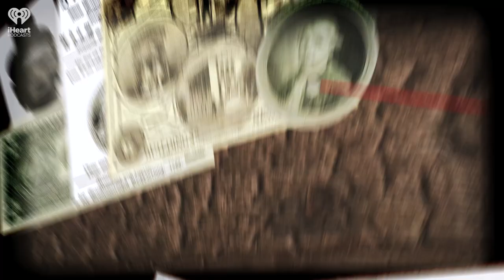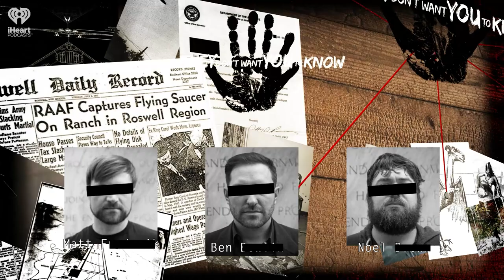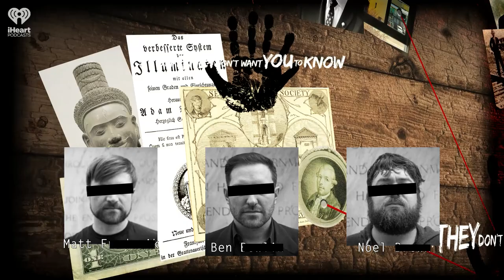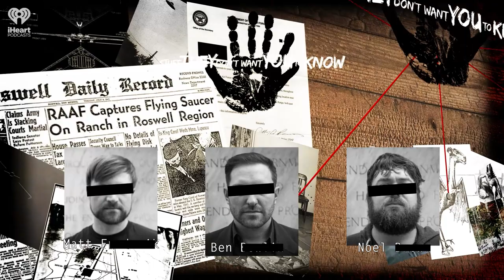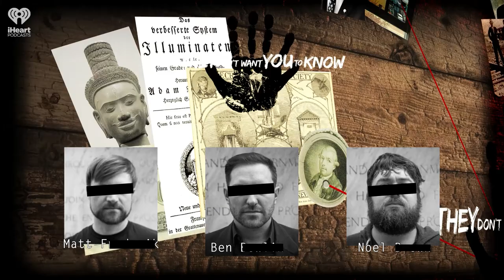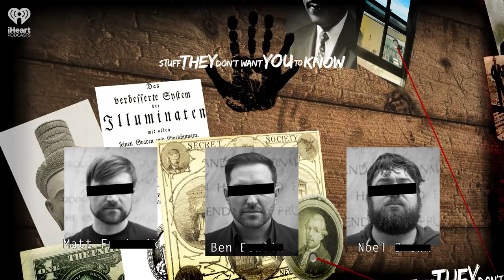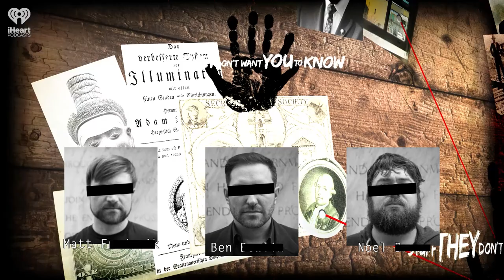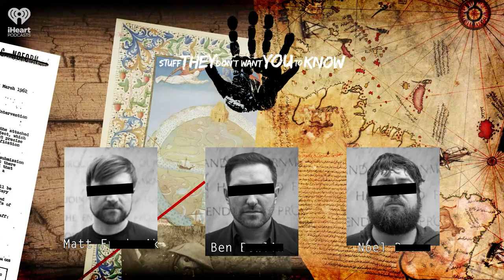Was Public School Created To Make Factory Workers? | STUFF THEY DON'T WANT YOU TO KNOW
Every day, across the United States, millions of children wake up to attend school. In this country, all children are guaranteed a right to education -- and, while while everyone agrees kids should be able to learn, millions of parents have serious problems with the modern education regime. Why? In today's episode, Ben, Matt and Noel explore how the modern system came to be... and whether it was created by historical elites to further their thirst for docile employees in the future.